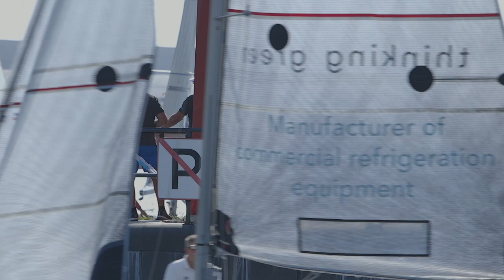Klaipėdos etapas 52-ojoje Kuršių marių regatoje, komentaras